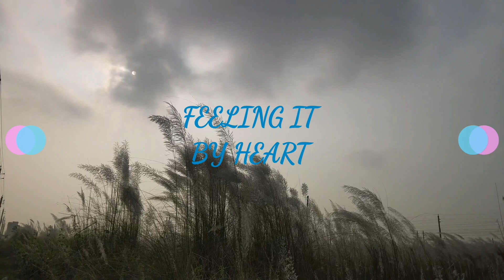In 5 min Best RELAXING SOUNDS Wind, Birds and Rain, Nature Sounds For Sleep And Relaxation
Wind, birds and rain, nature sounds for sleep and relaxation. Loopable.